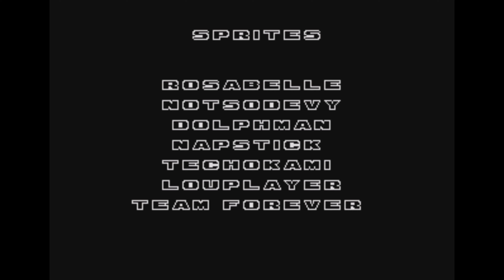Sonic Hack Longplay - Sonic Maxidrive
It will greatly help us make more content like this.

A longplay for Sonic 1 hack is Sonic Maxidrive.

Sonic Maxidrive is a hack of Sonic the Hedgehog, hack made by Speems.

Furious after several attempts to annihilate the blue hedgehog, Dr. Robotnik (AKA Eggman) was hard at work struggling to come up with a new plan. After a little while, he finally came up with an idea. An elaborate machine labeled the Maxidrive was created, and it was capable of massive amounts of devasting destruction. It was no secret on what the first target was: South Island. The first blast was successful as Green Hill was absolutely devasted and mostly devoid of life. Sonic returned just minutes after the energy blast, and he was quick to notice what happened. Despite the successful use of the Maxidrive, Dr. Robotnik knew if he wanted to annihilate the rest of Sonic's home, he would need the Chaos Emeralds. Loads of badniks were sent out to stop anyone who dared to try and obtain the multi-colored gemstones. However, those badniks weren't counting on the fact that Sonic is already out to find the emeralds and turn badniks' heads everywhere. Go, Sonic! Retrieve the lost Chaos Emeralds, restore peace to the lands you explore, and take down that nefarious doctor's schemes!